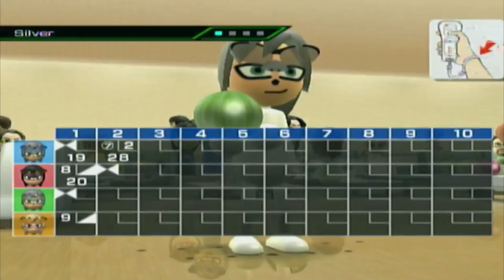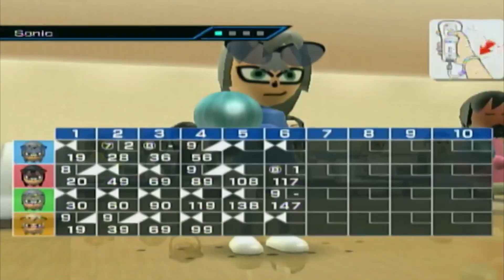Wii Sports Bowling With Sonic The Hedgehog Mii Characters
Here you have it, another Wii Sports video here on the channel. This time it's a little bit different as in me and three friends all decide to play with Mii's that I have made based off of the four hedgehog characters that are from any of the Sonic The Hedgehog games.

The Mii characters that my friends and I have played as are listed as follows:
1P. Sonic
2P. Shadow
3P. Silver
4P. SuperSonic

Consider hitting that 👍 button if you liked watching this video and other videos I have uploaded on this channel.